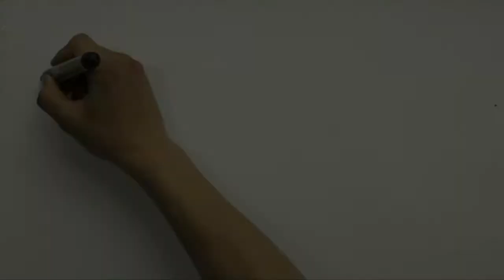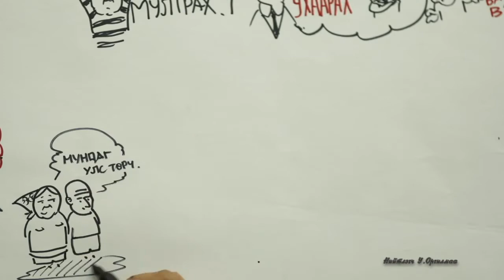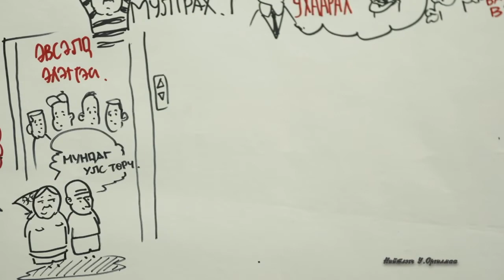ХАРАНДААНЫ АДАЛ ЯВДАЛ - Н.Энхбаяр та энэ удаа өөрөө өрөөлийн бөхийг засчхав уу даа!